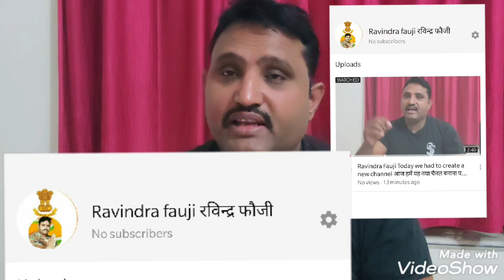अफसरों ने रविन्द्र फौजी के चैनल को बंद करवाने की चाल चली । तो हमने आज ही नया चैनल बना दिया आर पार की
जैसा की आप सभी को पता है जब से मैंने सहायक प्रथा का केस सुप्रीम कोर्ट में डाला है तब से ये अफसर मेरी आवाज को दबाने की कोशिश कर रहे हैं हो सकता है यह हमारे इस चैनल को भी बेन करवा दें या बंद करवा दें इसलिए मैंने यह मेरा नया अकाउंट बनाया है  जिसका यह लिंक है
आप सभी से अपील करता हूं इस चैनल से ज्यादा से ज्यादा  जुड़े और लोगों को भी जोड़ें।
और हमें सुझाव भी दें कि जितने तरीके यह हमें दबाने के निकाल रहे हैं उससे ज्यादा हम और मजबूत हो कुछ ऐसे सुझाव भी हमें दें
जय हिन्द जय भारत वंदेमातरम्